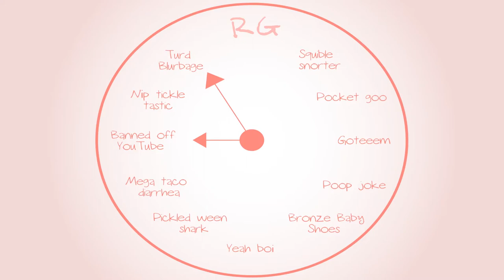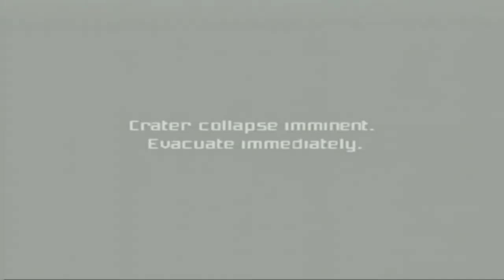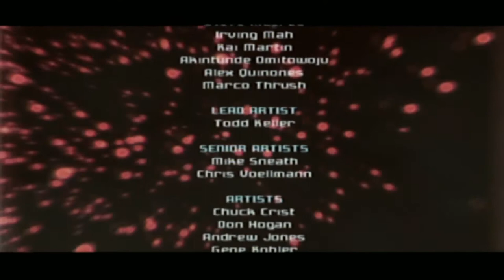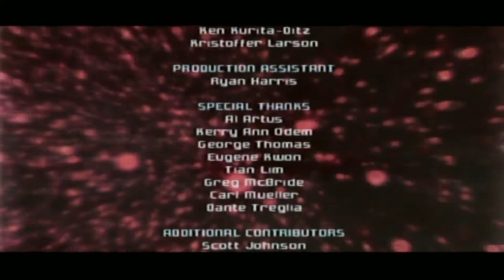👾Metroid Prime👾: 💀FINALE!!!💀 - Part 50 - 👑Royal Goobs👑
James sings one more song to inspire Elliot. Will he succeed?